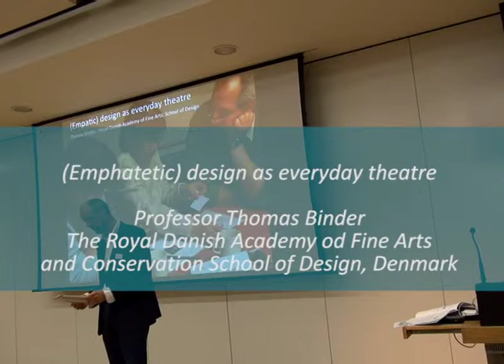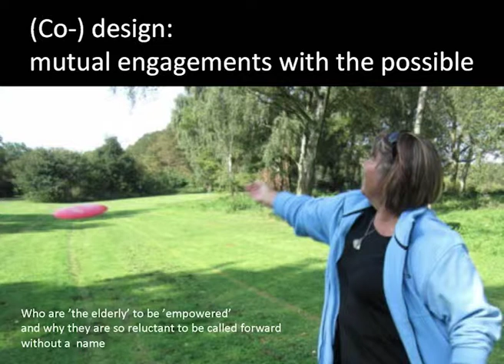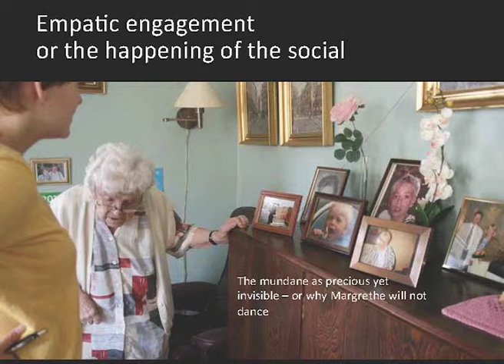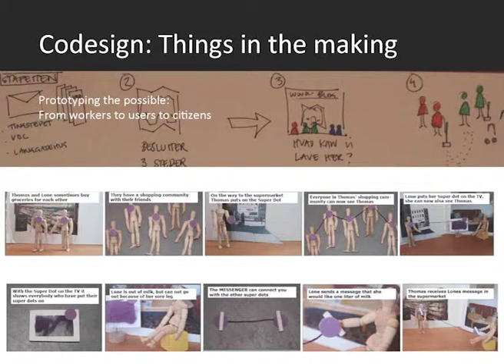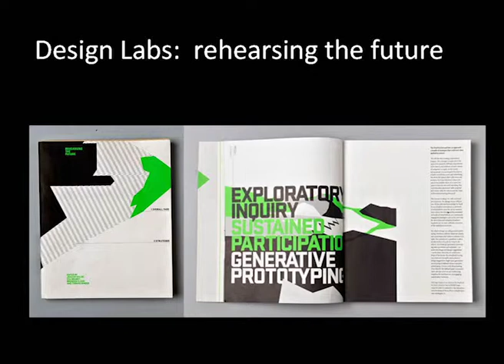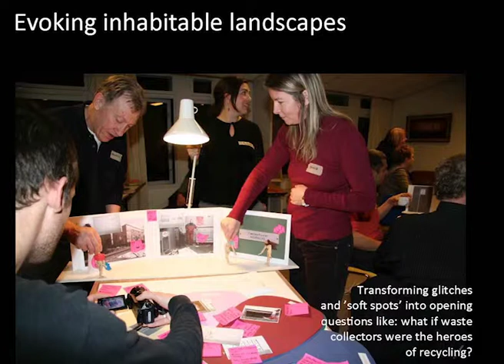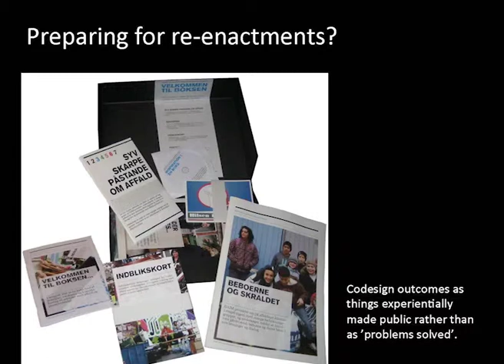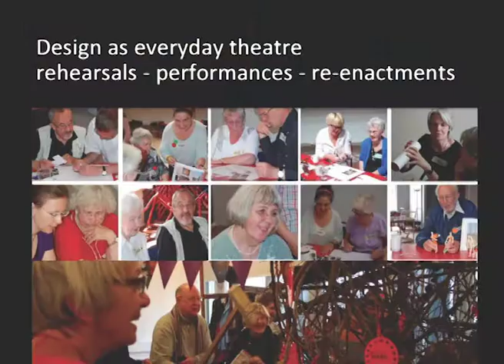'(Empathetic) design as everyday theatre' By Professor Thomas Binder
Professor Thomas Binder from The Royal Danish Academy of Fine Arts  and Conservation School Of Design, Denmark gives a talk about empathetic design in every day use.